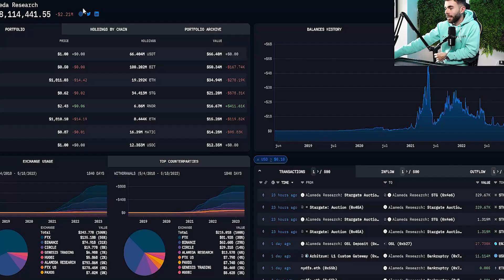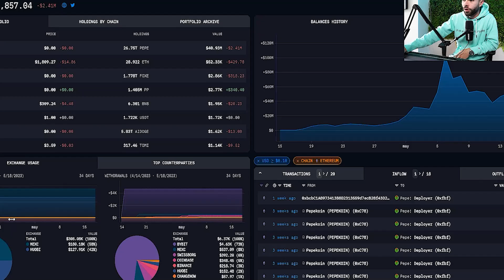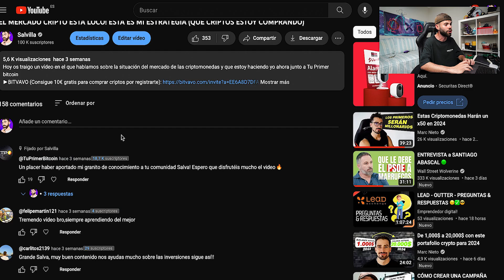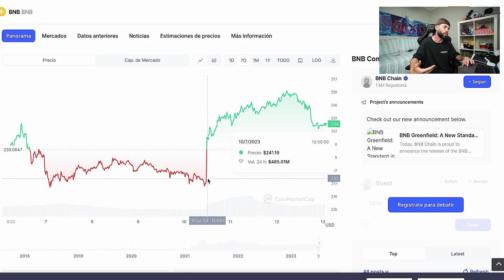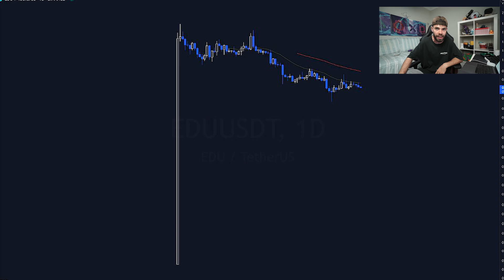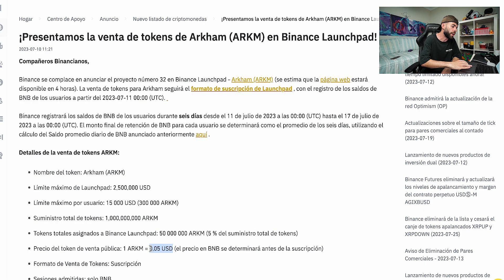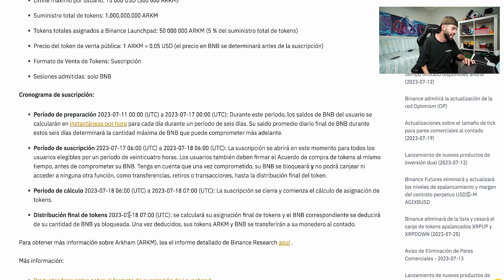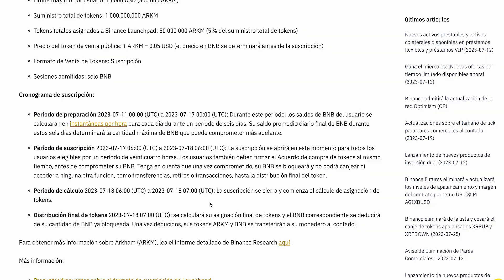ESTA CRIPTOMONEDA PUEDE HACER UN X50!! LAUNCHPAD DE BINANCE (ARKHAM)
Hoy os traigo un vídeo en el que os enseño el nuevo launchpad de binance con el token de arkham
►SORTEO 200$ entre LOS QUE OS REGISTRÉIS EN BINANCE CON MI